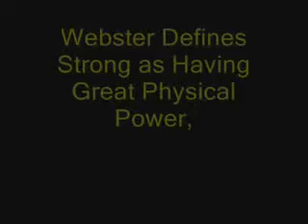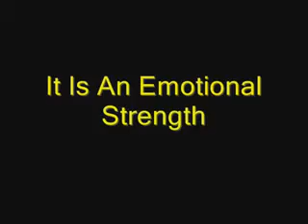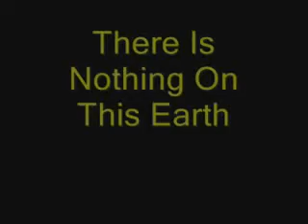Central High School Jrotc